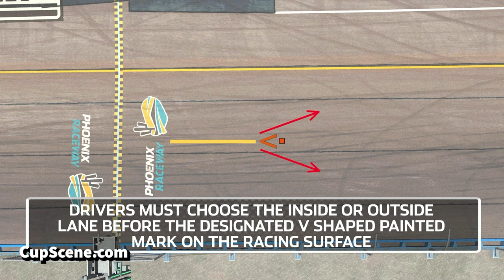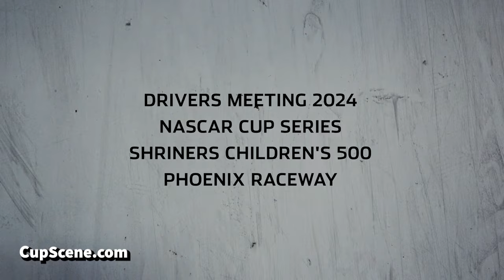NASCAR at Phoenix Raceway, Mar. 2024: Driver Crew Chief Meeting Video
Full video shown to drivers, crew chiefs at Phoenix Raceway, Sunday Mar. 10, 2024.